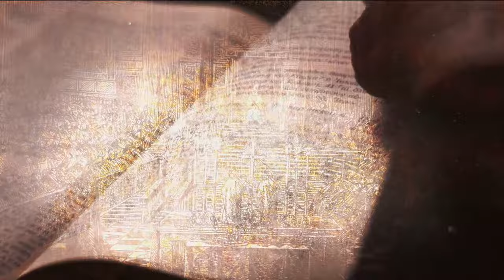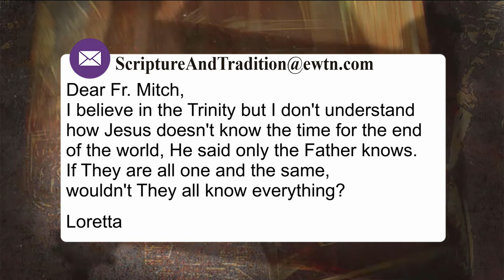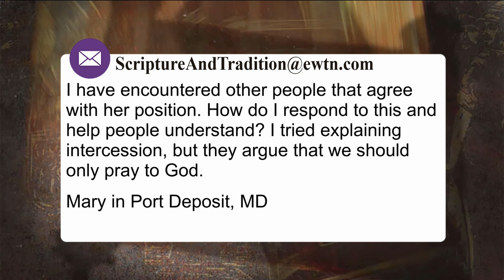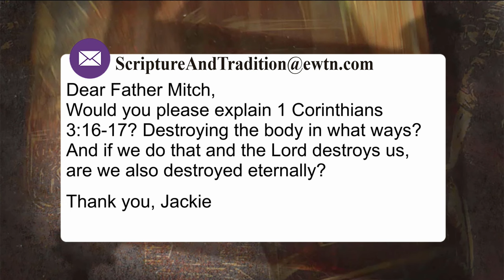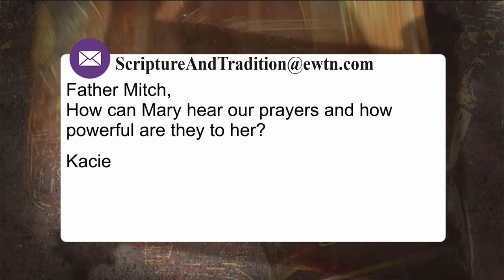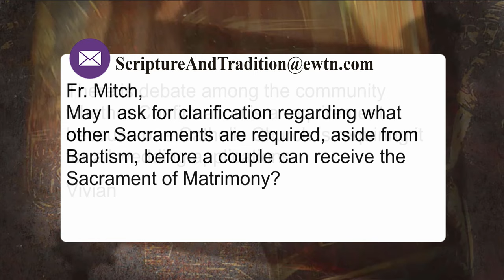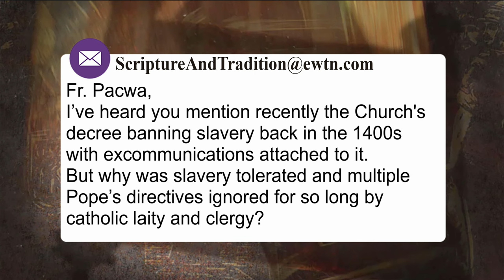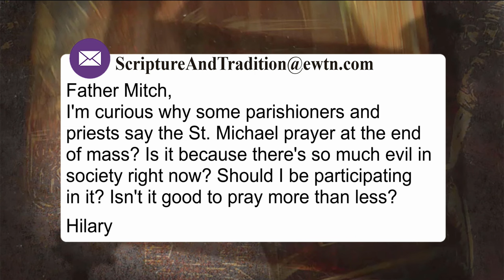SCRIPTURE AND TRADITION WITH FR. MITCH PACWA - 2023-11-28 - MAILBAG SHOW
“If Jesus is with us, why doesn’t He answer our prayers?” “What happens after we die?” Fr. Mitch answers these and other viewer questions on this edition of his mail bag show.